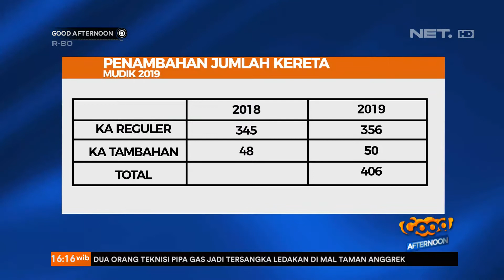Tiket Mudik Bisa Dibeli Via Online Senin Dini Hari